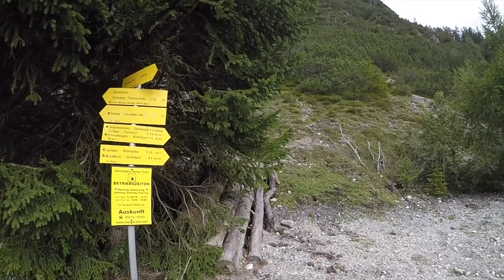EXTREM EINDRUCKSVOLLE BIKE TOUR SCHWARZE WAND IM ANTLITZ DER MÄCHTIGEN TRIBULAUNE / GSTREINJÖCHL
Keine Sorgen an alle die feststellen werde, dass der Ton hier imm noch nicht optimal ist, wir haben ENDLICH ein Mikrofon Set und werden dieses in Zukunft auch fleißig verwenden, allerdings arbeiten wir gerade noch ein paar Videos von 2019 auf, die wir noch auf der Festplatte gefunden haben und diese Tour hier gehört auf jeden Fall zu den besonders eindrucksvollen Touren, daher wollten wir sie euch unbedingt zeigen!

UNSERE AUSRÜSTUNG:
Foto/Video:

Bike Equipment:
LADE UNS AUF EINEN CAFE EIN 